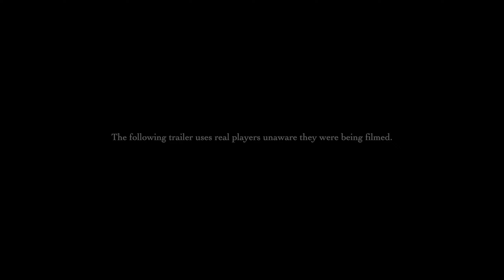Legends of Aria Launch Trailer | PC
whatoplay Trailers brings you the latest video game trailers of new and upcoming video games on PC, PlayStation, Xbox, Nintendo Switch, Android and iOS.